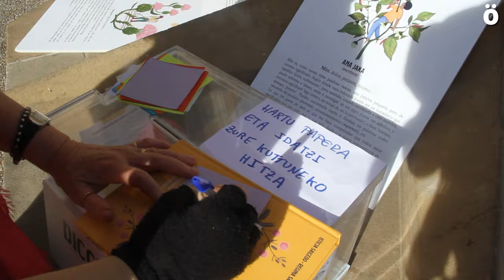Kultur eztanda Lizarran euskararen alde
Joan den ostegunean, azkenean, Lizarrako Udalaren Osoko bilkuran gauzatu egin zen atzerapausoa: UPNk, PSNk eta PPk plantilla organiko berria adostu zuten, eta ondorioz, Udaleko Kultura zerbitzuak ez duela zertan euskara jakin, ez eta administrari berriak ere. Erabakia, baina, ez zen oharkabean pasa.

Lizarrako Auroren plaza hiru orduz bete zen kulturaz, ozen entzun zen plazan eta baita Osoko bilkuran bertan ere. Txalapartariek, Mikel, Viñu eta Caeteren eta Bolboraren kontzertu akustikoek, Lizarran Kantuzek, trikitilari eta panderojoleek, txistulariek, irrintziek doinuz, hotsez eta garrasiz bete zituzten plaza eta udalbatza aretoa. Aldi berean, han ere baziren euskara eskolak, txalaparta eta txapa tailerrak, Alatz artista plastikoa lanean, pintura ikasleak kronika grafikoa jasotzen, ilustrazio eta testuen erakusketa…

Giro paregabe horrek segida izan zuen Osoko bilkuran, han ere izan baitziren plazatik igotako ordezkariak. Hitza eskatu zuten euren ezinegona adierazteko, baina “Guk euskaraz, zuk zergaitik ez?” doinuekin bozkatu zuten atzerapausoa. Ostegunekoa, baina, geltoki bat baino ez dela izan ohartarazi dute Lizarrako euskaltzaleek.